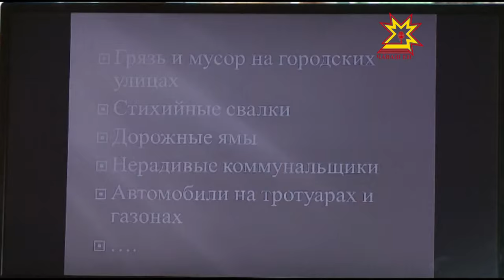Михаил Игнатьев и блогеры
Эти люди сами создают свой интернет-журнал, сами пишут и публикуют, что хотят, сколько хотят и когда хотят — все это я говорю о блогерах. Одни делятся впечатлениями о путешествиях, другие рассуждают о политике, а кто-то просто рассказывает о своей жизни. Блогеров относят к отдельной категории СМИ, которая реагирует на все происходящее быстрее остальных и в большинстве случаев выражает независимое мнение. Михаил Игнатьев встретился  с самыми популярными обитателями интернета Чувашии.